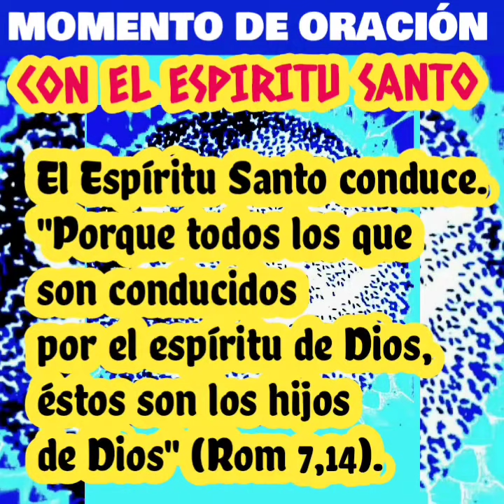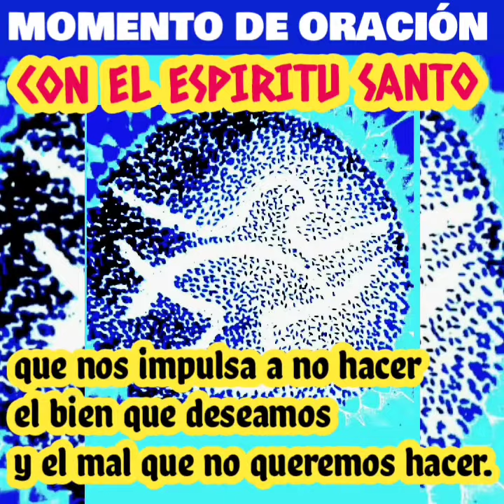El Espíritu Santo conduce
MOMENTO DE ORACION CON EL ESPÍRITU SANTO

El Espíritu Santo conduce. "Porque todos los que son conducidos por el espíritu de Dios, éstos son los hijos de Dios" (Rom 7,14).
Conduceme por caminos del bien  y la justicia.
Que todo lo que pueda  obrar y hacer
en esta vida, en este mundo, sea dirigido conforme a la voluntad de Dios Padre y su plan de amor conmigo.
Dame el conocimiento de la Verdad para actuar sin equivocación alguna, sin ocasionar el mal a nadie, procurando siempre realizar todo como a Dios agrada y  espera de mi.
Dame  las fuerzas necesarias para combatir contra esa naturaleza inclinada a la maldad y al pecado, que nos impulsa a no hacer el bien que deseamos y el mal que no queremos hacer.
En toda decisión pido tu asistencia, en toda situación pido tu ayuda, en todo peligro tu auxilio, frente a los adversarios de nuestra Salvaciòn, pido tu Poder y tu fuerza. VEN ESPÍRITU SANTO TE PIDO Y ENSEGUIDA VIENES
AMÉN